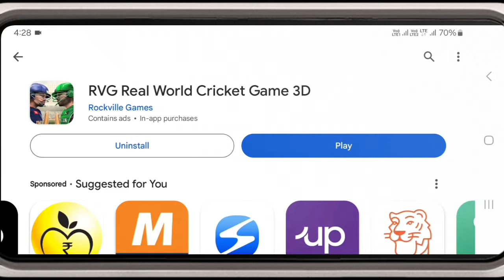Rvg Real World Cricket Game 3d New Update Launch Full Review | New Update Features, Gameplay Review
This Video Description:
Explore the exciting enhancements in the latest RVG Real World Cricket Game 3D update! Join us for a comprehensive review of the new features and gameplay improvements. Don't miss out on the latest developments – watch now!

This Video Tags:
1. RVG Cricket Game
2. Real World Cricket 3D
3. Cricket Game Update
4. Game Launch Review
5. New Update Features
6. 3D Gameplay Review
7. RVG Game Review
8. Cricket Gaming Experience
9. Mobile Cricket Game
10. Realistic Cricket Simulation

Rvg Real World Cricket Game 3d New Update Launch Full Review,